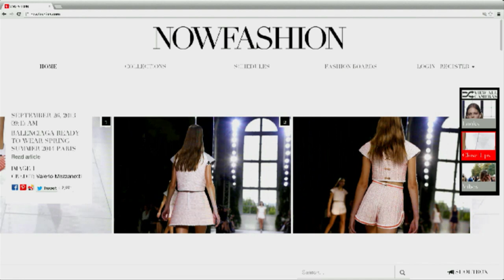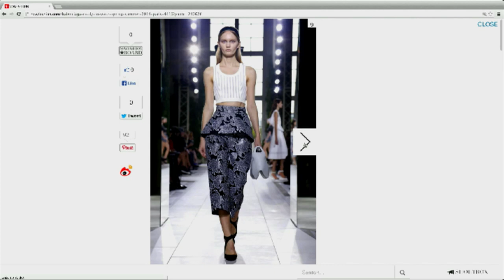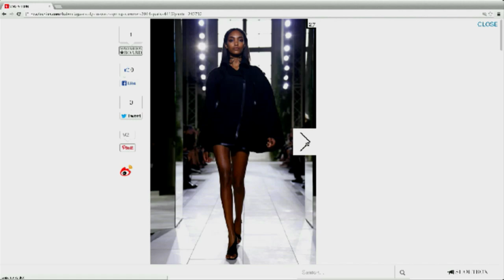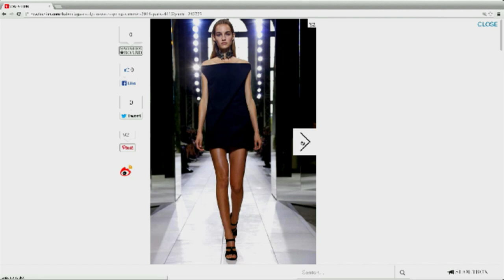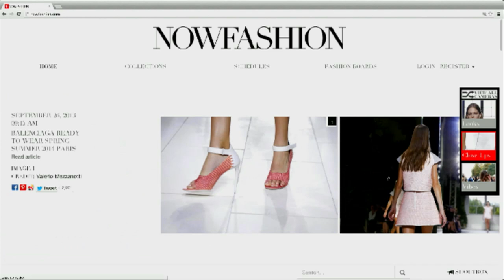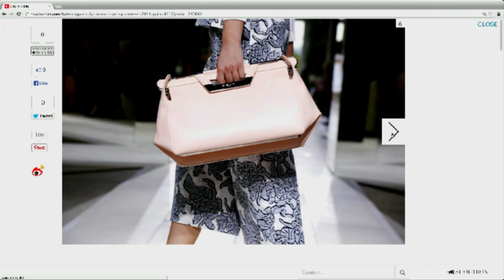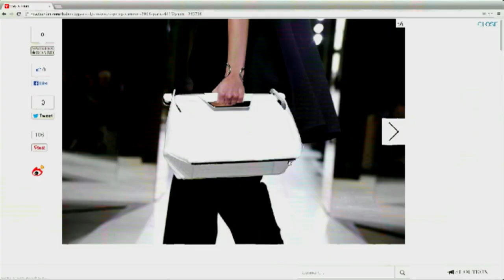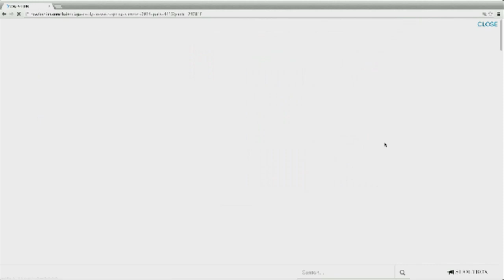Balenciaga S/S14 Live Panel Discussion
Lou Stoppard, Jez Tozer, Hettie Judah and Dean Mayo Davies discuss the Balenciaga Spring/Summer 2014 collection